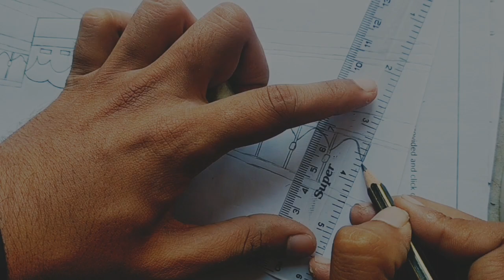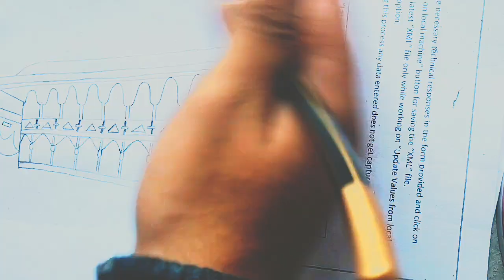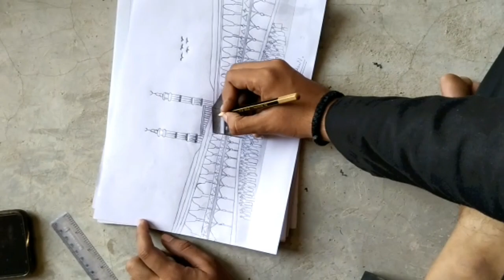Khana-E-Kaba Drawing ll Full Tutorial ll Step by step ll Vlog addictors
kaaba drawing tutorial
how to draw kaaba easily
how to draw khana e kaaba
ramadan art
how to make kaaba step by step
makka drawing
how to draw easy kaaba drawing
kaaba drawing full tutorial step by step
Ramadan sketch
Makka sketch
easy way to draw kaaba drawing

Used things:
1. pencil (You can use any brand)
2. paper name - A4 size
3. Tissue paper for shading

Vlog addictors

Thanxx...